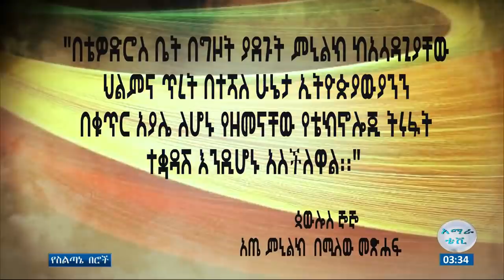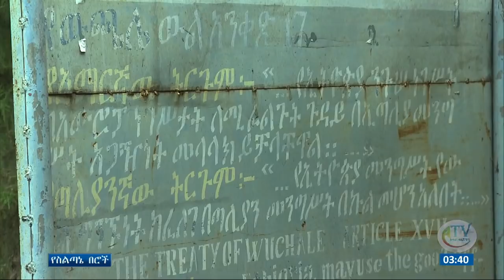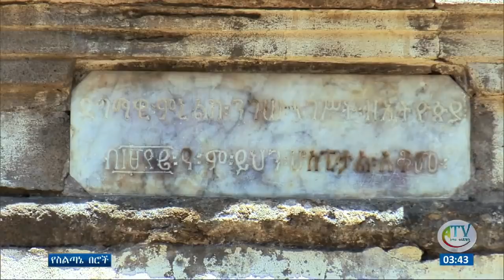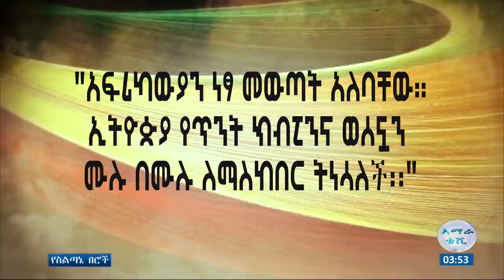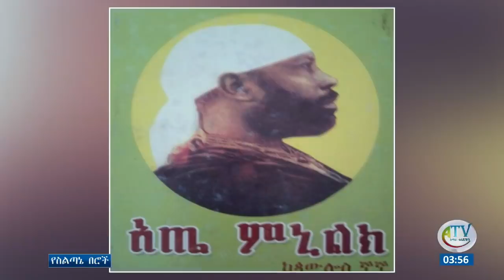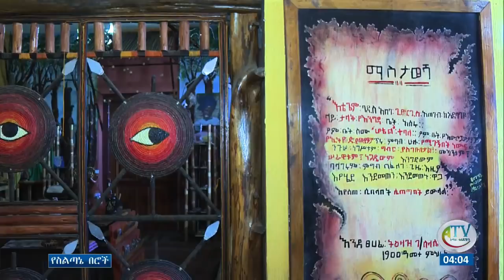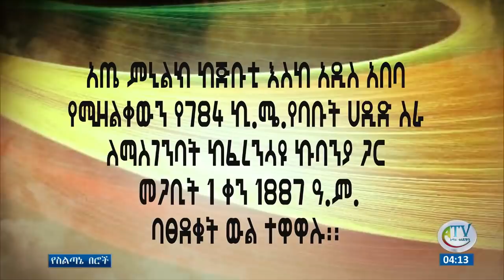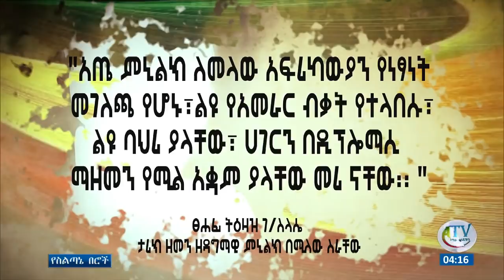የስልጣኔ በሮች ዘጋቢ ፕሮግራም